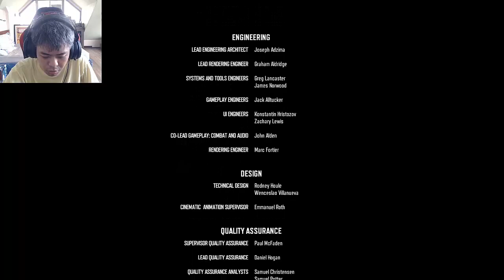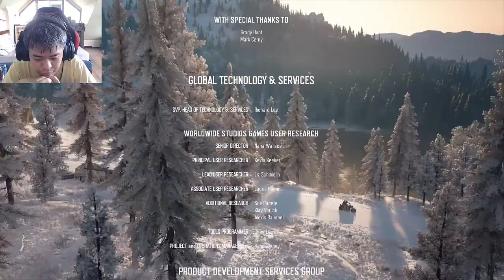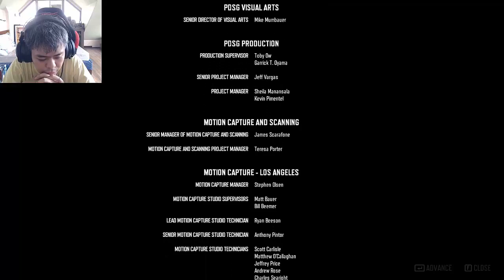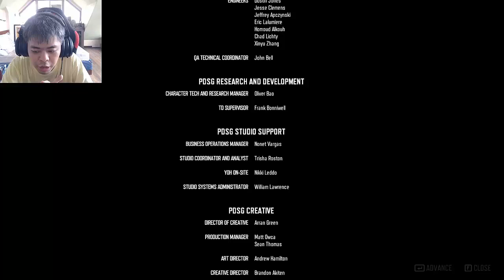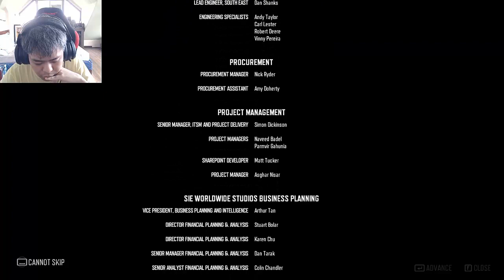Days Gone Part 52: For Iron Mike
Watch me as I play another zombie game called Days Gone.

NO INSULTING COMMENTS AND SPAMS. XD
NO POSTING OF LINKS. XD